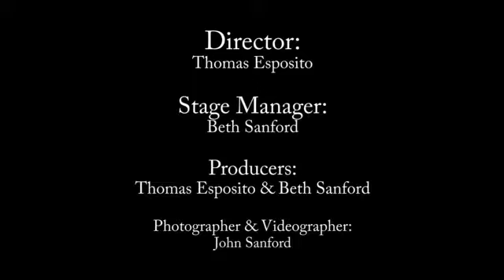Boeing Boeing - The Newtowne Players